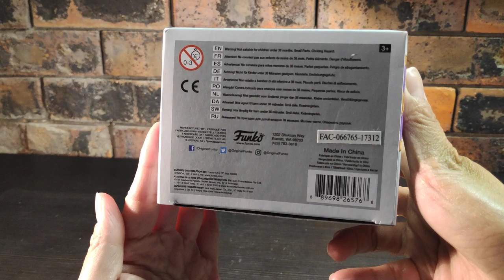Pop! Vinyl Figure Disney 362 Gizmoduck Unboxing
Pop! Vinyl Figure Disney 362 Gizmoduck by Funko Unboxing Video

🎵 Track Info:

Title: Nostalgia by Johny Grimes